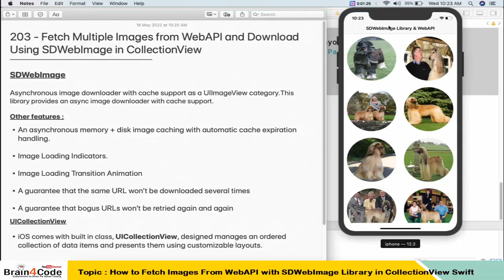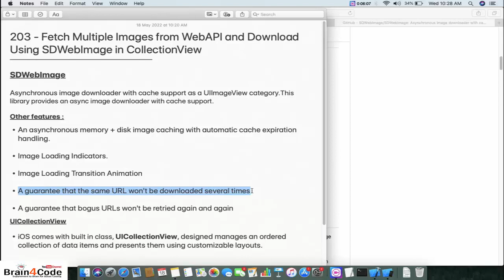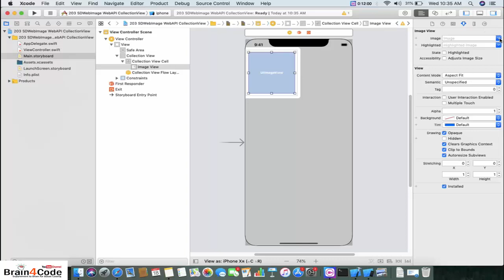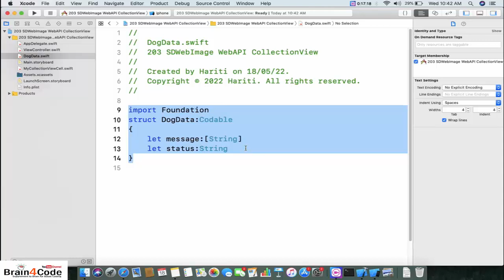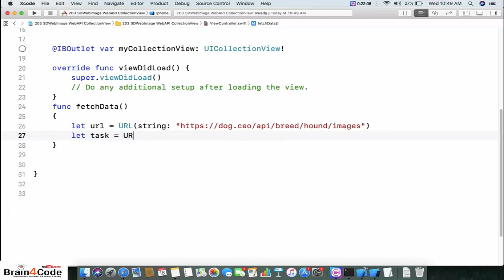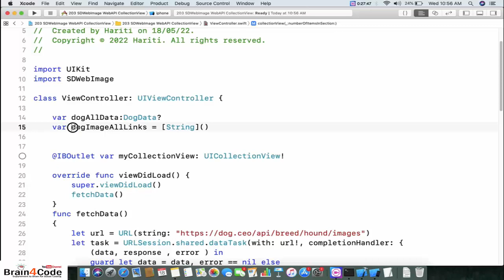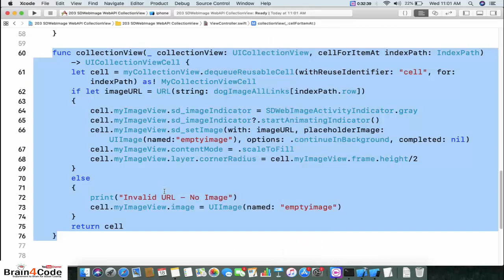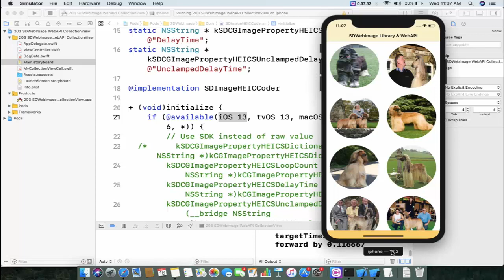How to fetch images from WebAPI with SDWebImage Library in CollectionView Using Swift | Hindi | iOS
In this video tutorial of iOS Application Development Using Swift 5 XCode in Hindi, You will learn how to fetch images from WebAPI into UICollectionView with the help of SDWebImage Library. You will get knowledge about following topics in this video :
1. What is Cocoapods. How to import library in xcode project using Cocoapods.
2. What is SDWebImage Library? How to use this library for fetching images from URL provided by WebAPI.
3. What is WebAPI? How to fetch and parse data from WebAPI into iOS application using Swift.
4. How to fetch images from url provided by WebAPI into CollectionView.
5. What is UICollectionView? How to display images as scrolling list of items in CollectionView using Swift 5.
6. How to fetch data from WebAPI using URLSession DataTask in Swift 5.
7. What is Codable? How to use Codable protocol to parse data JSON into Swift Structure in iOS Application.
8. What is JSON? How to parse JSON data from WebAPI into Swift Structure in iOS.
9. How to create your first iOS Application Using Swift 5 XCode 10.
10. How to learn and code swift 5 for implementing iOS Application.